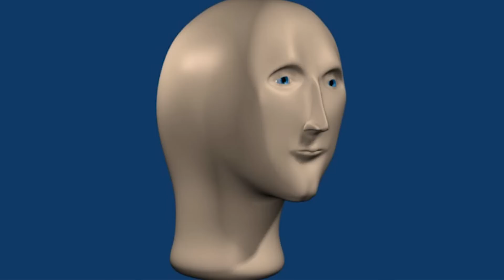تسمع ايه لو عايز تلعب بالسبعومية؟ الجزء التاني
بلاي ليست العب بالسبعومية علي سبوتيفاي